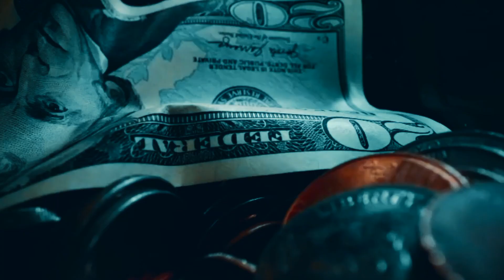Aaj ka Riyal Rate | Saudi Riyal Rate | Pakistan India Bangladesh Nepal | Today Riyal Rate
Alahli bank
Sanbha bank
Express money
Riyadh bank
Enjaz bank
Today rate